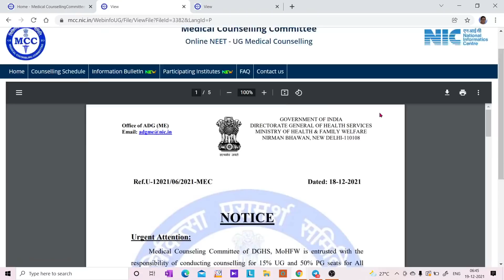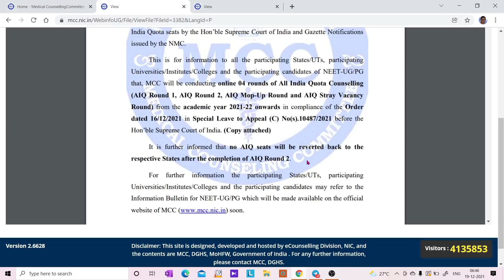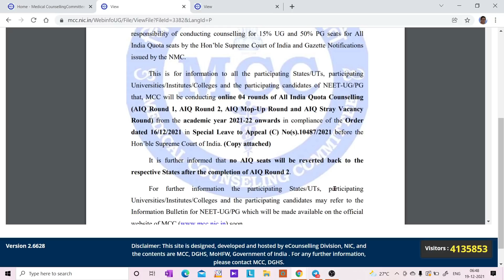MCC OFFICIAL NOTICE ABOUT 4 ROUNDS OF COUNSELLING / no AIQ seats will be reverted back to STATES..!!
1. COORDINATION COMPOUNDS L-1  CLASS 12 NEET | CHEMTONICS # 3 | |JEE|CET| SYNOPSIS FOR NEET, JEE AND KCET

3. How to see HYBRIDISATION OF ANY central element. Very important concept for CET, NEET AND JEE EXAMS

5. ALCOHOLS, PHENOLS AND ETHERS I CLASS 12 I II PUC I SUPER 10 SERIES I KCET AND NEET I previous year PAPER SOLVED